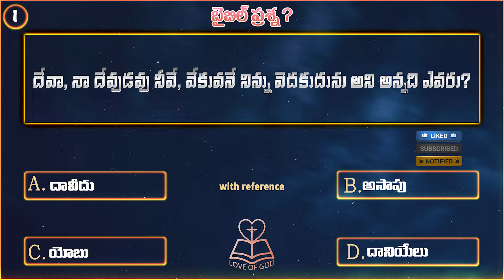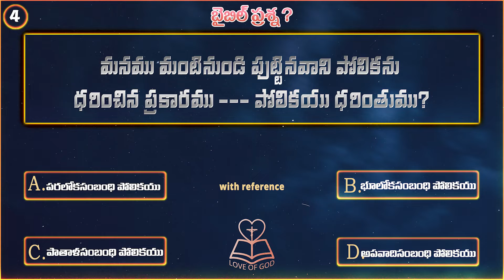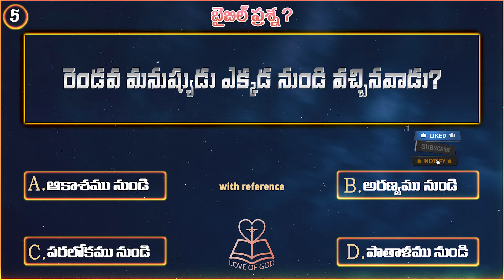Episode -33|Love of god creations Bible Questions &Answers|Telugu Bible Quiz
telugu christian songs karaoke tracks,
telugu christian songs najareyuda naa yesayya,
telugu christian songs non stop,
telugu christian songs nityam stutinchina,